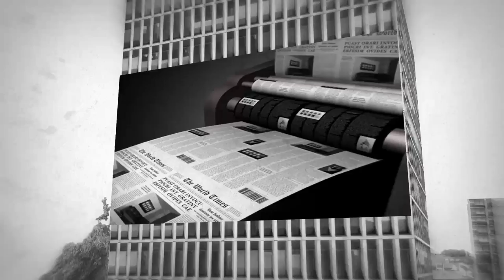Adobe After Effects Commercial for Printer - NYPG